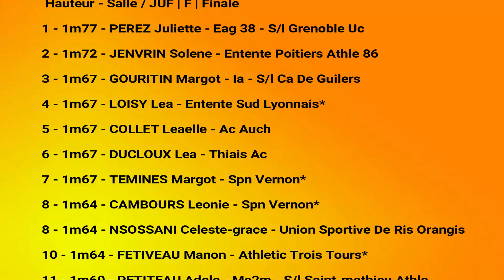Saut en HAUTEUR JUF - Championnats de France Cadets, Juniors en salle (Val de reuil) - 24/02/2018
Saut en hauteur juf -

 Hauteur - Salle / JUF | F | Finale | 25/02/2018 | 10:00
1 - 1m77 - PEREZ Juliette - Eag 38 - S/l Grenoble Uc
2 - 1m72 - JENVRIN Solene - Entente Poitiers Athle 86
3 - 1m67 - GOURITIN Margot - Ia - S/l Ca De Guilers
4 - 1m67 - LOISY Lea - Entente Sud Lyonnais*
5 - 1m67 - COLLET Leaelle - Ac Auch
6 - 1m67 - DUCLOUX Lea - Thiais Ac
7 - 1m67 - TEMINES Margot - Spn Vernon*
8 - 1m64 - CAMBOURS Leonie - Spn Vernon*
8 - 1m64 - NSOSSANI Celeste-grace - Union Sportive De Ris Orangis
10 - 1m64 - FETIVEAU Manon - Athletic Trois Tours*
11 - 1m60 - PETITEAU Adele - Ma2m - S/l Saint-mathieu Athle
12 - 1m60 - THIRY Sylvia - A. Sarreguemines Sarrebourg A
13 - 1m60 - ENGRAND Clemence - Elan 59 - S/l Gravelines Athle
14 - 1m60 - LAZRAQ Auriana - Athletisme Metz Metropole
15 - 1m60 - BOSCHER Nolwenn - Ac Avranches
16 - 1m56 - JOFFRE Marie - Moissac Athle
16 - 1m56 - AKAKPO Naomi - Aix Athle Provence*